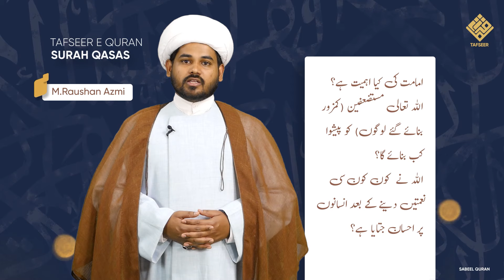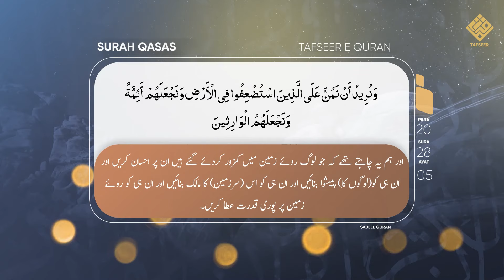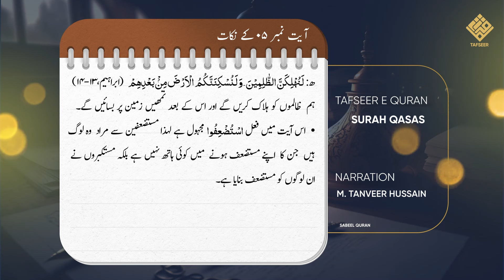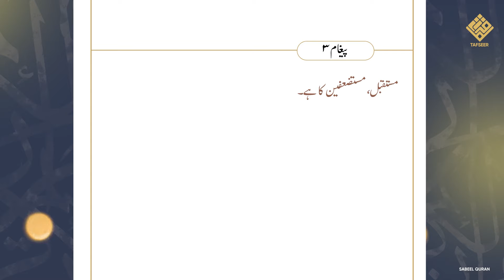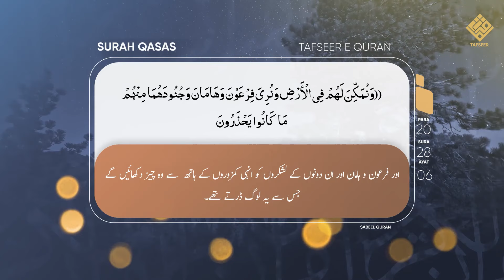Tafseer e Surah Qasas | Kamzoron ki Rahbari | Ep 2 ayat 5-6 | Para 20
Bank Name:  ICICI BANK LIMITED